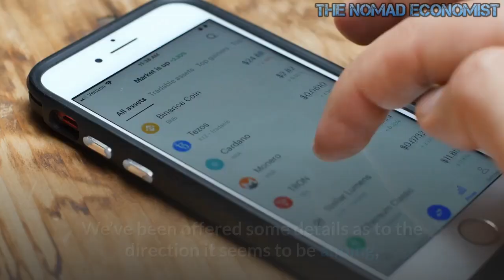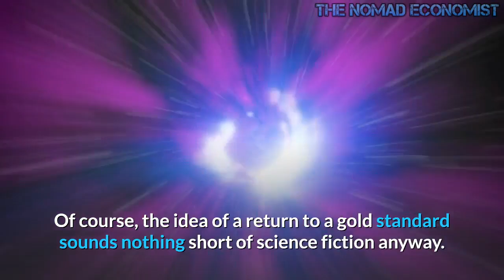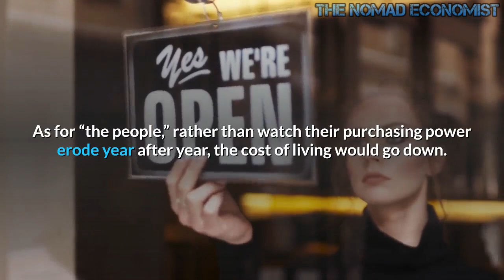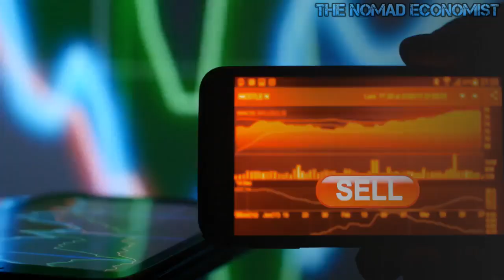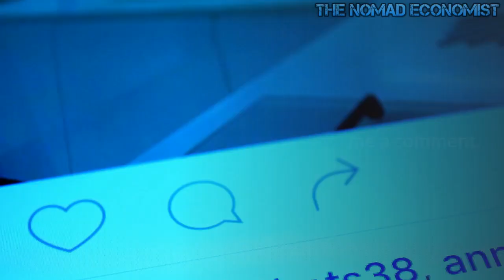FEDCOIN TO THE RESCUE?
It could take several years. But “Fedcoin'' is on its way and soon will be our reality. The question is: Will Fedcoin make our lives easier or just the Fed’s?

The Federal Reserve Bank of Boston is currently working with Massachusetts Institute of Technology (MIT) on the project, with the first step expected to be revealed for the fall, as explained in the Wall Street Journal on Wednesday. We’ve been offered some details as to the direction it seems to be aiming, drawing similarities to private cryptocurrencies without the mining costs:

The Fed staffers say their efforts are mindful of private offerings but don’t seek to replicate them. For instance, the creation of Fed digital dollars wouldn’t mimic the energy intensive mining system seen in some private offerings …